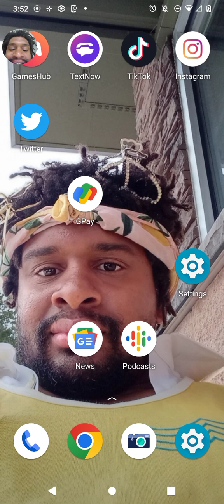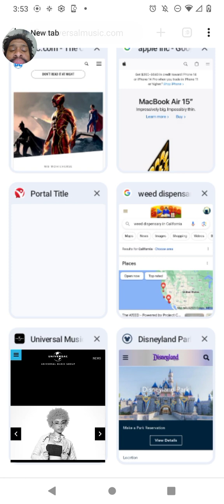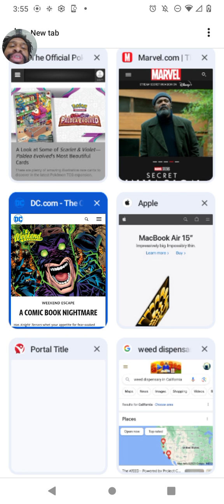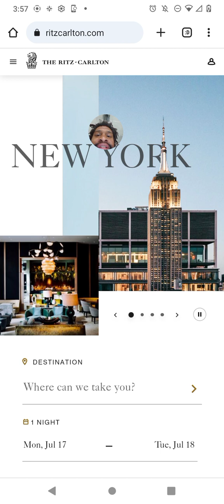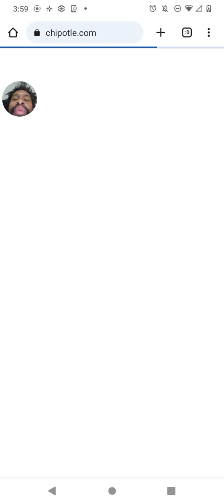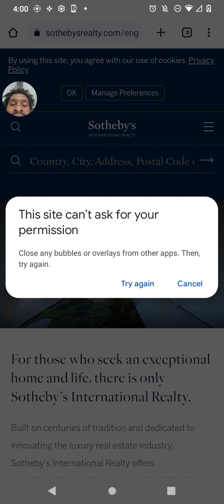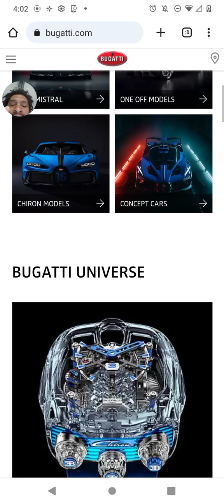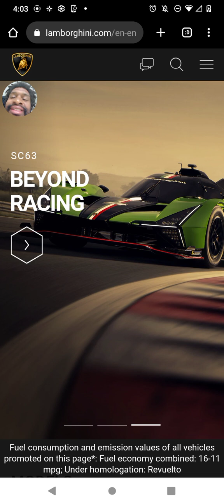SHAMEE DOZIER SHOWS DEED AND WHAT HE OWNS BY DEED SUCH AS 100% OF LAMBORGHINI, BUGATTI, DISNEYLAND!✨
RECORDED AND UPLOADED ON JULY 17,2023

SHAMEE EDREESE DOZIER SHOWS HIS TWO DEEDS AND WHAT HE OWNS BY DEEDS WHICH IS LAMBORGHINI, BUGATTI, DISNEYLAND, MCDONALD'S, MACARONI GRILL, OLIVE GARDEN, CHIPOTLE, AND ETC. MR.SHAMEE EDREESE DOZIER HAS 100% PERCENT OWNERSHIP OF ALL COMPANIES AND ETC.

IF ANYONE ELSE SAYS THEY ARE OWNER OF THESE COMPANIES OR ANYTHING THEY ARE MISGUIDING YOU AND TELLING LIES. HERES THE PROOF!